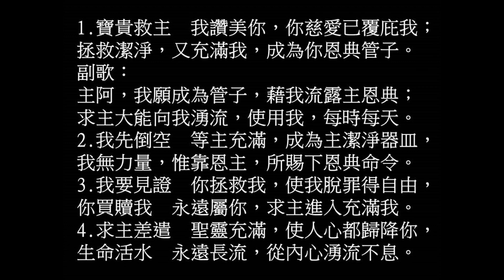流通管子 伍偉基﹙粵語﹚Channels Only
編曲：顏傲霜
流通管子 Channels Only
青年聖歌 III 83
1.寶貴救主  我讚美你，你慈愛已覆庇我；
拯救潔淨，又充滿我，成為你恩典管子。
副歌：
主阿，我願成為管子，藉我流露主恩典；
求主大能向我湧流，使用我，每時每天。
2.我先倒空  等主充滿，成為主潔淨器皿，
我無力量，惟靠恩主，所賜下恩典命令。
3.我要見證  你拯救我，使我脫罪得自由，
你買贖我  永遠屬你，求主進入充滿我。
4.求主差遣  聖靈充滿，使人心都歸降你，
生命活水  永遠長流，從內心湧流不息。